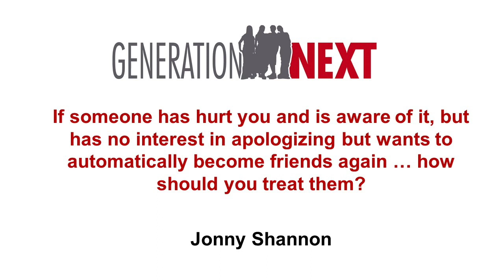Jonny Shannon The Power of Communication Student Q&A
After his insightful presentation, our youth audience was full of questions for Jonny. He was kind enough to answer some for us.

Generation Next provides education and information about the prevention and management of mental illness in youth to professionals, young people and the wider community. Our objective is to raise community awareness of mental illness through increasing mental health literacy, reducing associated sigma and positively influencing individual and community behaviour to improve the mental health of young people.

ATTEND our face-to-face seminars for professionals in the education, community and health sectors